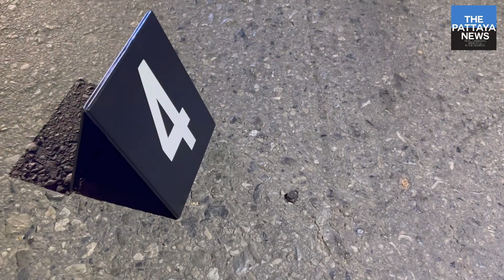British man shot to death on Pattaya road, motive and suspect(s) unknown.